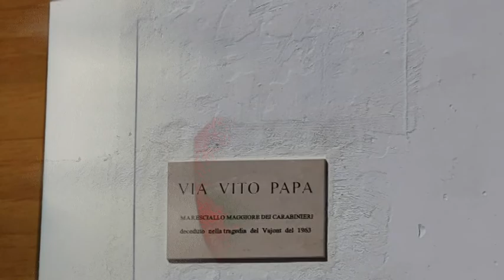Associazione Nazionale Carabinieri Sezione di San Severo " M.llo Magg.re Vito Papa"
Possano queste feste darti speranza e nuovi sogni da inseguire. Tanti auguri da Sezione Vito Papa ANC San Severo.